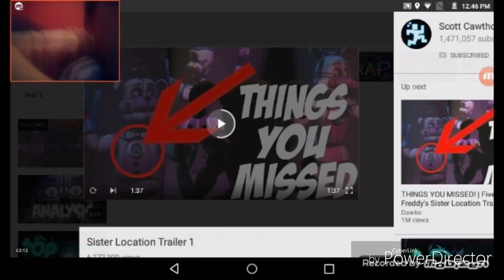I got scared /sister location reaction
Hope you enjoyed the intro and the video